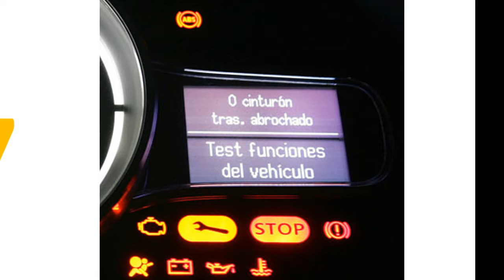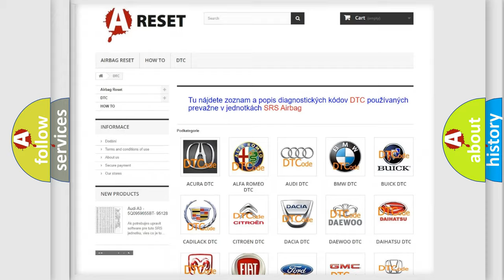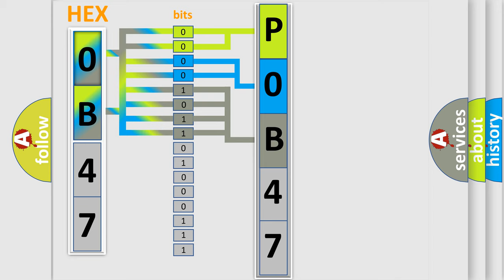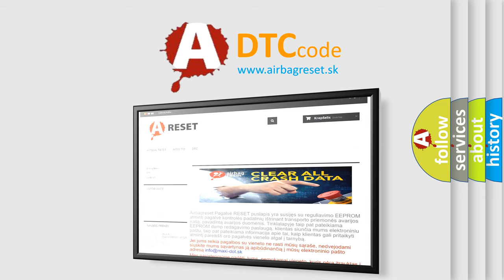DTC Toyota P0B47-123 Short Explanation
Contents:
0:21 Basic DTC analysis according to OBD2 protocol standard.
1:48 Insight into programming
2:58 A diagnostically understandable description of the Diagnostic Trouble Code
3:05 Basic error definition

Make:
Toyota
Code:
P0B47 123
Definition:
High Speed CAN Communication Bus
Description: